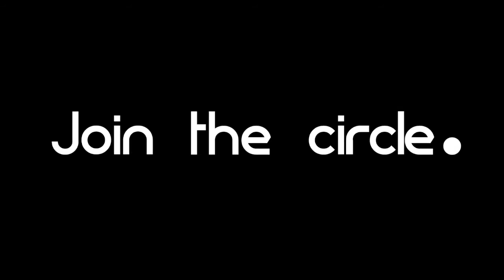Join the circle. at OD Ocean Drive 11 Nov 2018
⚫️IBIZA UPDATE!⚫️

THIS SUNDAY
11 NOV 2018

FROM 4PM
TIL 9PM

LIMITED CAPACITY
GUESTLIST ONLY

IN THE
LOBBY AT

OD OCEAN DRIVE
IBIZA

LINE UP
A-Z

35SENCE
MARINA GEORGE

AND
PETE BIDWELL

Join the circle. at OD Ocean Drive

Along with our very good friends at OD Ocean Drive, circle. Ibiza has been invited back this winter 2018/2019 to host 5 very special events...

♪ OD Ocean Drive:
35SENCE
Marina George
Pete Bidwell

Powered by PLAYdifferently MODEL1

LIVE stream by:
circle. Ibiza
Probtech Global DJ & Artist Management

⚫CAPACITY IS LIMITED!⚫
SUBMIT NAME AND EMAIL FOR FREE REQUEST GUEST LIST TO:

Talented underground DJs and Producers in Ibiza.
Bring a USB stick with you, either a mix or your own productions.
Attend and share this event online for the chance to be featured on one our radio shows on DI.FM, IBIZA RADIO 1, Mixcloud, Saturo Sounds, In Progress Radio, RAVING.FM or friskyRadio or a live stream on Facebook or YouTube